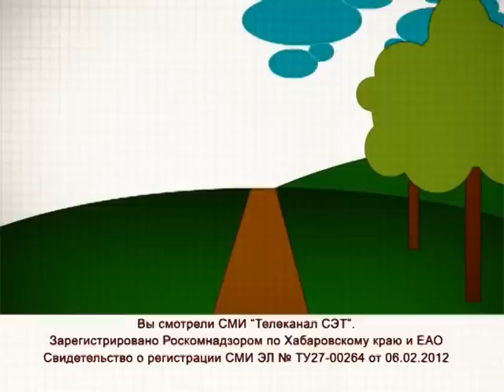Разминка. Выпуск 8. Ср.